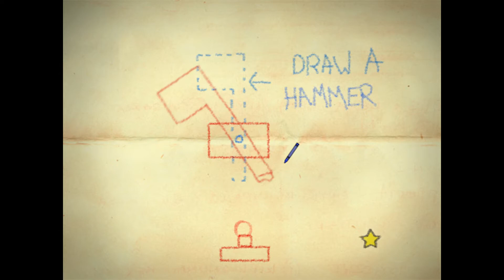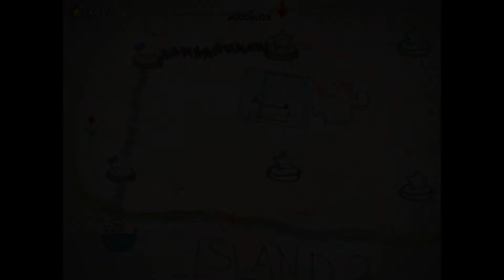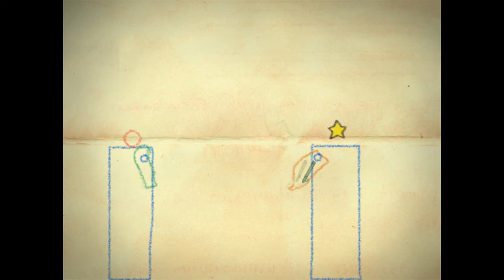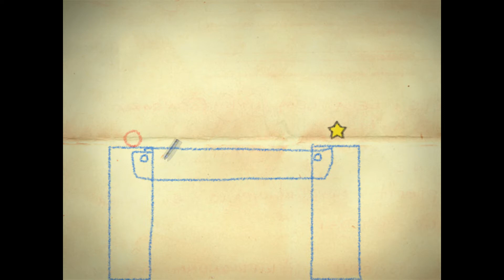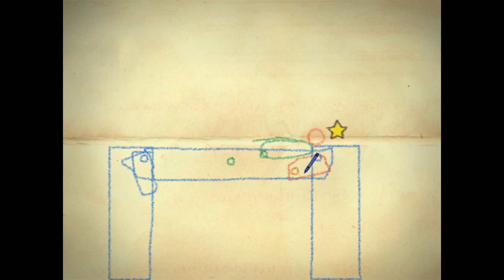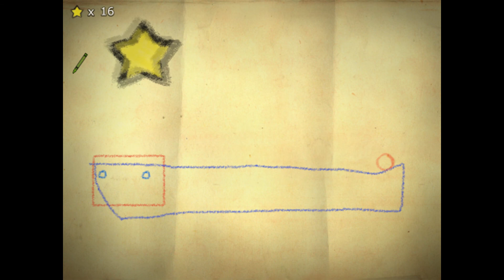Crayon Physics Deluxe-I Drew a Dinosaur!!! Or Was it a Dragon...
Buy the Humble Bundle! But please don't rip them off spend more than a dollar at least and give some support to producers and charities.